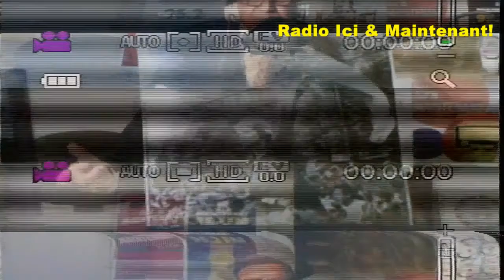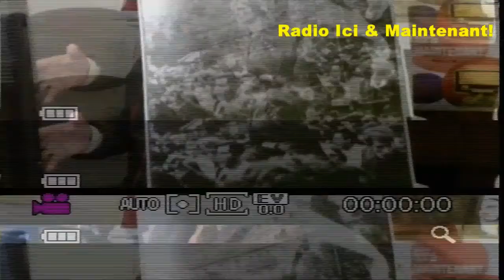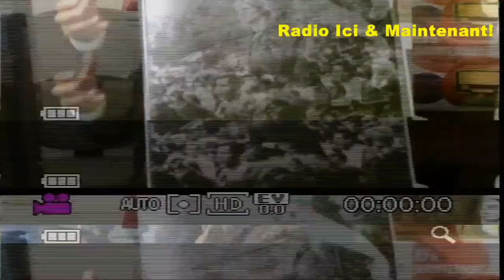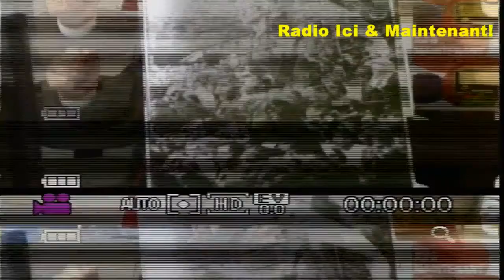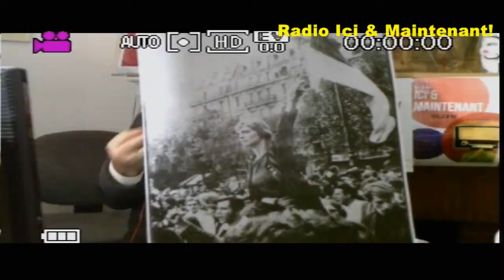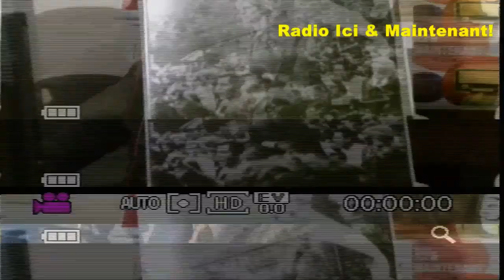qui a tué ghadafi qui a tué Emam Mousa Sadr la marianne mai 68